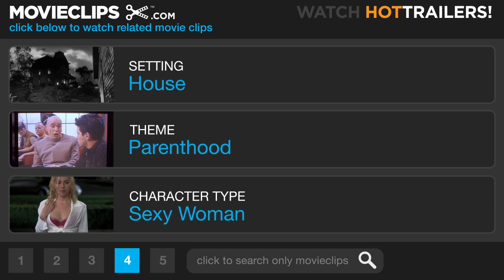Wedding Crashers (4/6) Movie CLIP - A Very Powerful Man (2005) HD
CLIP DESCRIPTION:
Mr. Cleary (Christopher Walken) reminds Jeremy (Vince Vaughn) that he is a very powerful man, and his daughter isn't just another notch on the belt.

FILM DESCRIPTION:
Two guys find out the hard way that sneaking into the wrong party can cause serious problems in this comedy. Jeremy Klein (Vince Vaughn) and John Beckwith (Owen Wilson) are a pair of longtime friends who work for a law firm, helping contentious couples mediate their divorces. Their job has given them a cynical attitude about marriage, and as a hobby each weekend the two make a point of crashing weddings reception, where they load up on free food and booze and try their luck at seducing the bridesmaids. When William Cleary (Christopher Walken), the nation's Secretary of the Treasury and a possible candidate for the Presidency, announces his daughter is to wed, the nuptials are billed as the social event of the year, and Jeremy and John decide they must attend the reception. However, John makes the mistake of falling head over heels for Claire (Rachel McAdams), the bride's sister, while Jeremy attracts the attentions of a woman he'd prefer not to be involved with, and soon their romantic peccadilloes get them in very hot water.

CREDITS:
Cast: Vince Vaughn, Christopher Walken, Isla Fisher
Director: David Dobkin
Producers: Peter Abrams, Cale Boyter, Richard Brener, Toby Emmerich, Robert L. Levy, Andrew Panay, Guy Riedel
Screenwriters: Steve Faber, Bob Fisher